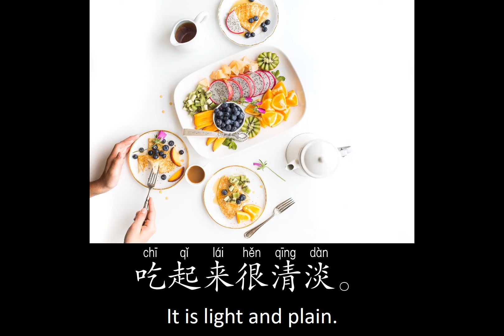Learn Chinese-Foods食-关于食物About Foods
The basic necessities of life; the four essential requirements of the people: food, clothing, housing, and transportation - Learning Chinese
If this channel reaches 1,000+ subscribers,  writing worksheets will be created according to the characters in the videos. Once created, the worksheets will be free to download and print out through pdf files.